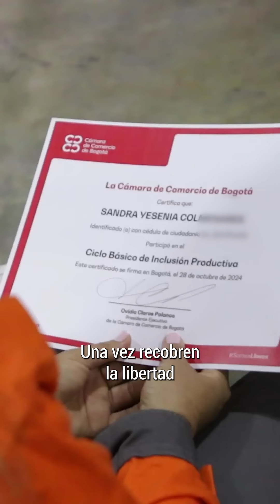Privados de la libertad en Bogotá se preparan para ser empresarios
Más de 70 personas privadas de la libertad en nuestra CárcelDistrital recibieron certificación en talleres de emprendimiento, con el apoyo de
la Cámara de Comercio de Bogotá.

Aprendieron a crear sus propias empresas y están aprovechando las segundas oportunidades que les brindamos.